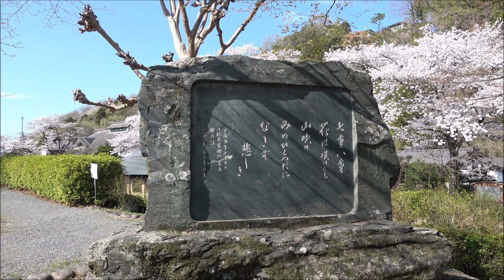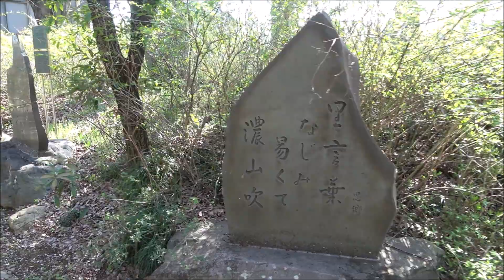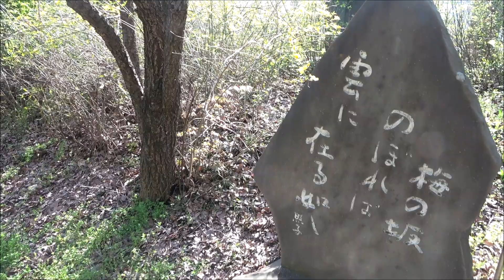山吹の里歴史公園：埼玉県入間郡越生町如意：２０２２年４月６日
山吹には少し早いとおもったのですが、様子をみてきました。
埼玉県入間郡越生町如意

dabosan1　が案内する動画は　dabosan1便り　を参照してください。